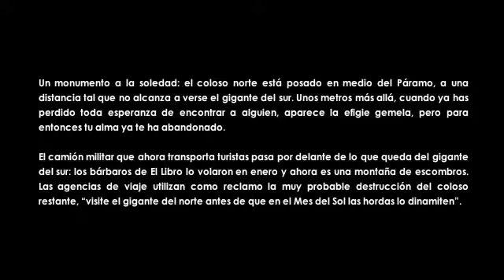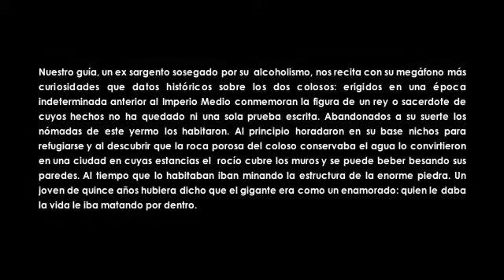Figuras (Luis Mayo)